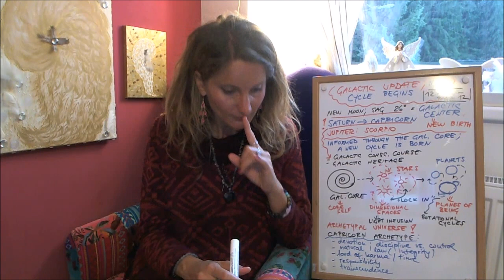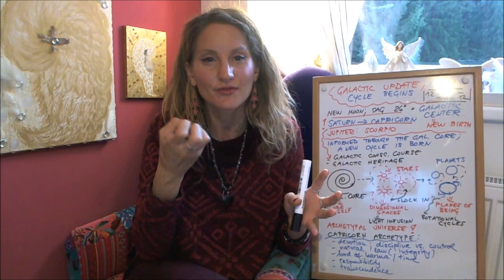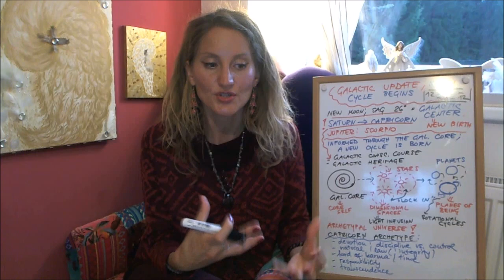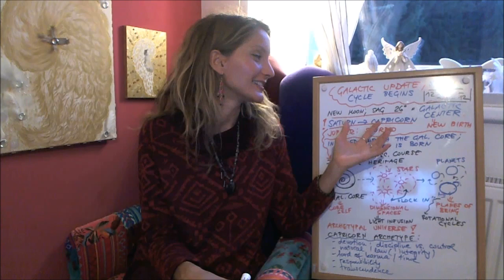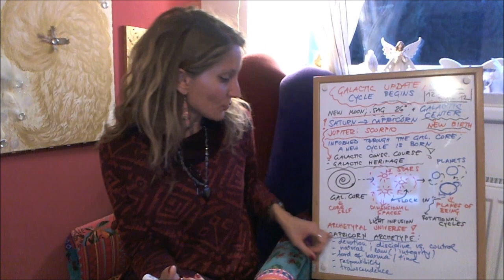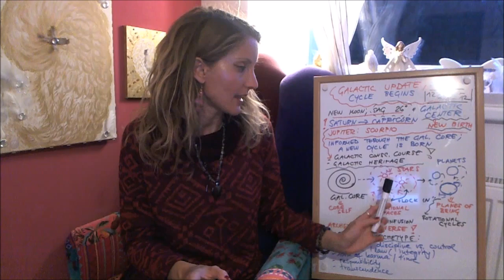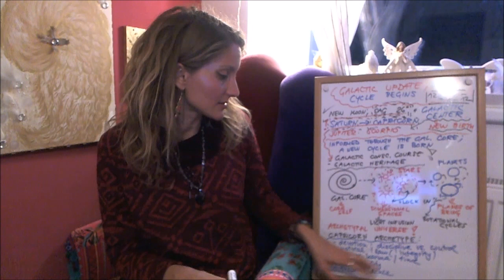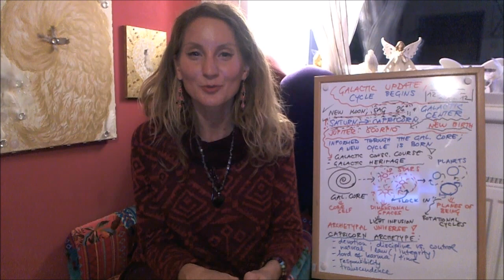Galactic update: New informational birth cycle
We have a 12-12 mini portal of Light today, which is bringing a spiritual renewal for many of us. The assistance of Cosmic healing energy is with us, and although we might be "lost for words" at this time because Mercury is retrograde in the sign of Sagittarius, this is actually a blessing of going deeper within and discovering facets of Being which we could not have found on the surface. This withdrawal is bringing a lot to the surface, on the individual and collective levels of the Human experience. Every time we dive deep into the collective energy that has been suppressed or ignored, we aim to bring seemingly "lost" aspects of the Whole into an offering of Love. By realizing what we are doing and the service we are providing this way, we begin to understand why our journey of Light as volunteer Souls is often so challenging and arduous. However, we can also continuously notice the many blessings and rewards that we not only receive as individuals, but what we manage to rise up in the collective. The main rewards lie in the activation and opening of Cosmic Gateways that connect our planet to other Stellar regions within our Galaxy which have been previously non active. We are realizing that even though the majority of our work takes place behind the scenes, we are being deeply acknowledged and recognized for our work in a Galactic sense. It's not always easy to work with intangible levels of Light that cannot be immediately seen or confirmed, but it's our courage and devotion to this mission that keeps us constantly moving forward. We are moving towards a New Moon in Sagittarius which occurs exactly in the degrees of the Galactic center. Coupled with Saturn moving into Capricorn, this is a Cosmic formula for deep awakening of brilliance and Galactic renewal which will affect our entire body and leave no cell held within it unaffected. This is a Cosmic blessing and although things are simultaneously falling away as we are shedding our skins, we are actually rising to the occasion and giving birth to our unique magnificence within the Cosmos.

P.S. I developed a new course that goes in alignment with that point of synthesis. This is a GALACTIC CONSCIOUSNESS course, which is an in depth course on activating your Galactic consciousness, your Galactic DNA and integration of Soul individualization through the nature of Divine archetypes, tarot, fixed Stars, etc. The course has both theory and practice, through which You will gain a deep understanding of the nature of Creation and yourself as a part of the Whole. You will learn about the basic structure of 12-folded nature of Galactic consciousness and how to operate within it.

You can also get the FULL GALACTIVATION PACKAGE (7 videos)!

Soul embodiment, Multidimensional Mastery courses & Crystalline Creation audio:
(scroll down to the bottom of the page)
Personal services: